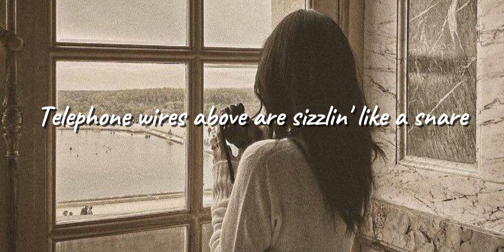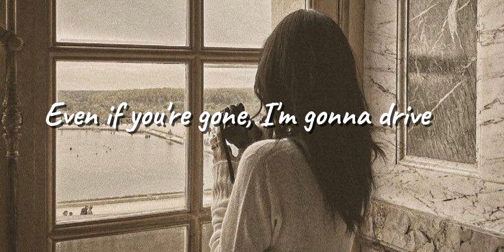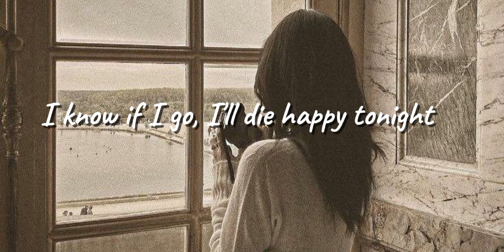SUMMERTIME SADNESS - Lana Del Rey (lyrics)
penyanyi:Lana Del Rey

lirik

Summertime sadness
Summertime sadness
__RECORD__